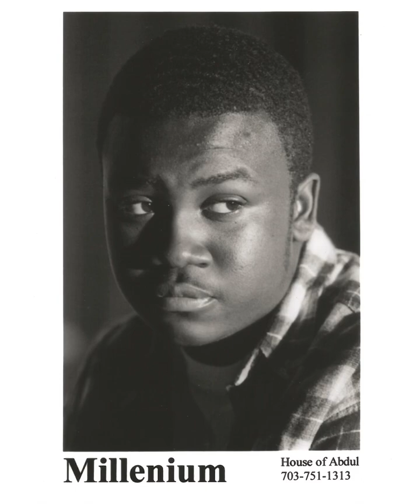Millenium - Fantasia (1998)